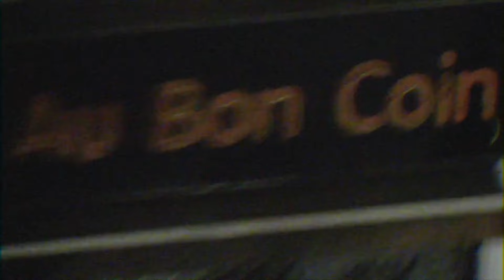Sho BonAmour - Pleurer tout l'été (Clip officiel)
Pour streamer "Pleurer tout l'été" :

Auteur/Interprète : Sho BonAmour
Prod : Wolfgang Pander
Rec/Mix/Master : Sho BonAmour
Réalisateur : Sho BonAmour
Montage : Sho BonAmour